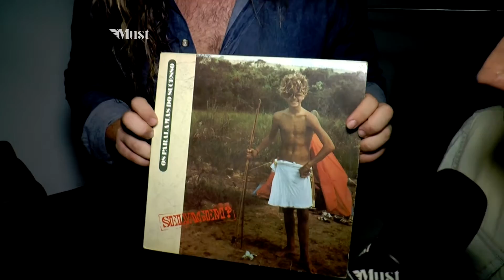Porque Hoje e Rock PGM 27 01 16 4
RAFAEL MARTINS - BANDA SELVAGENS A PROCURA DE LEI
CAIO EVANGELISTA - BANDA SELVAGENS A PROCURA DE LEI
NICHOLAS MAGALHÃES - BANDA SELVAGENS A PROCURA DE LEI
GABRIEL ARAGÃO - BANDA SELVAGENS A PROCURA DE LEI